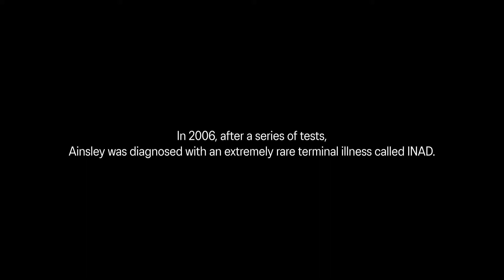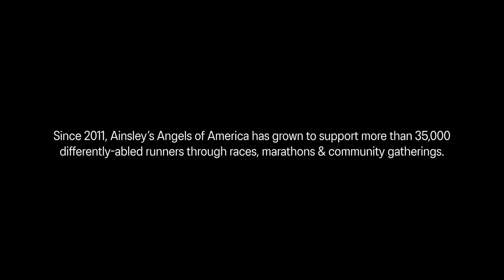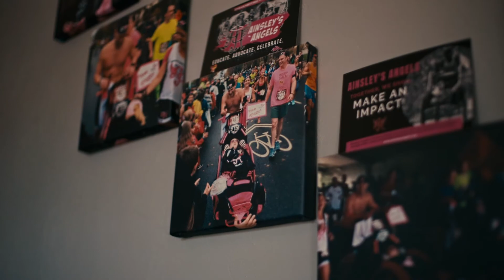Live Uplifted I Major Kim & Ainsley's Angels